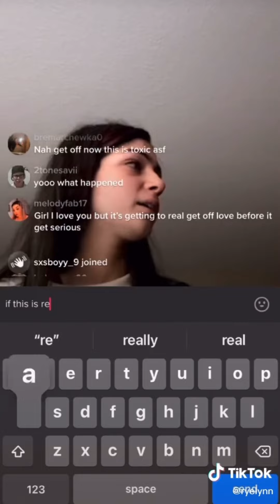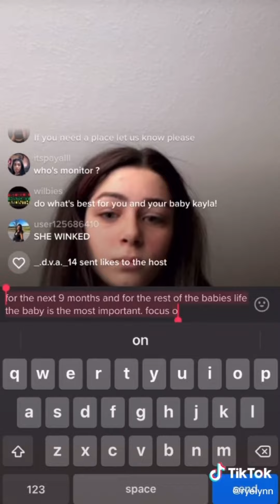KAYLA J AND SPENCE FIGHTING ON LIVE